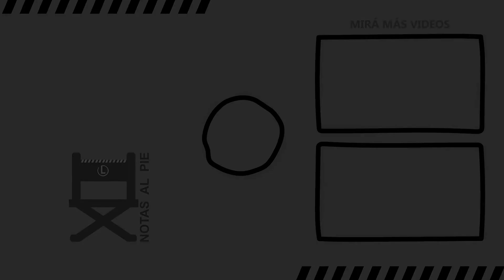MIGUEL CANTILO | NOTAS AL PIE | CAPITULO 10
Decimo episodio de nuestro segmento de entrevistas destinado al diálogo y análisis de las obras de diferentes artistas. Los entrevistados nos cuentan desde el corazón de cada obra que integraron cómo fue la experiencia, regalándonos miles de detalles, anécdotas y reflexiones.